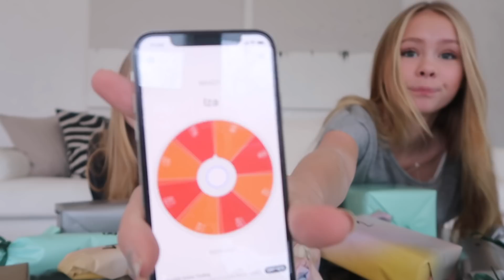GIFT ROULETTE - izaandelle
Hey guys! In this video we did a gift roulette! Hope you’ll enjoy it!

Filmed and edited by: Smilla Cryssanthander

Usual questions:

14 years!

Are you twins?
Yes we are, haha!

Sweden, Stockholm

Canon G7X

Which program do you edit in?